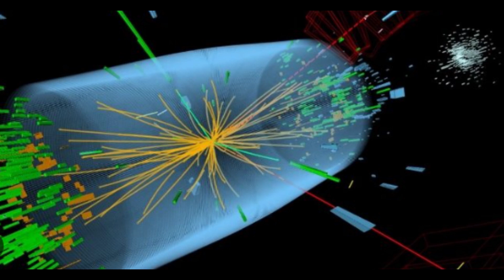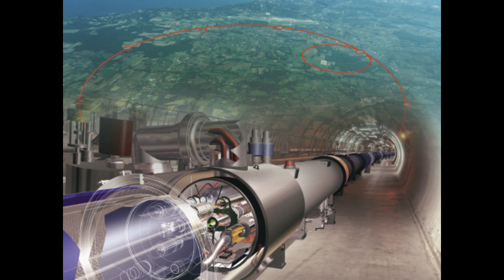cern deneyi ezoterik sonuçları ne olabilir ?